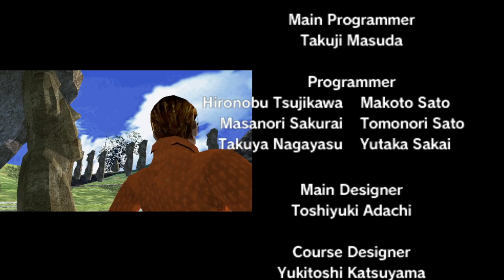Outrun 2 SP Goal A (365 GTS 4 Daytona)